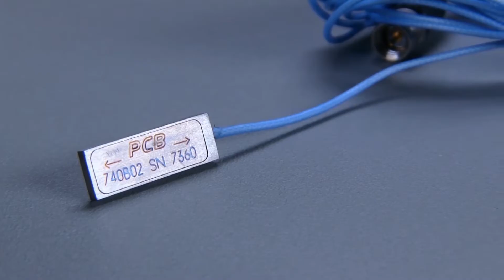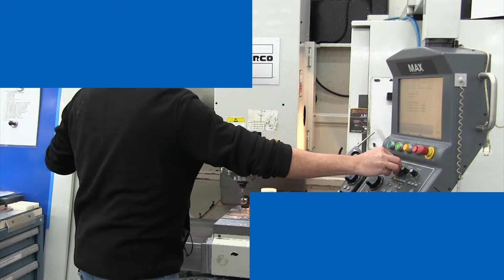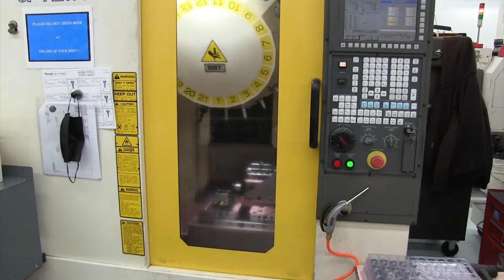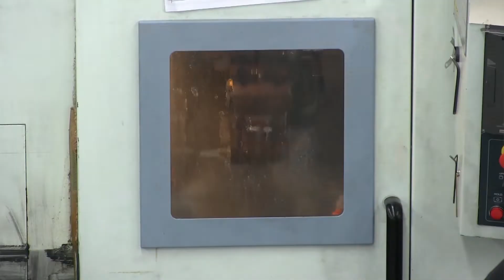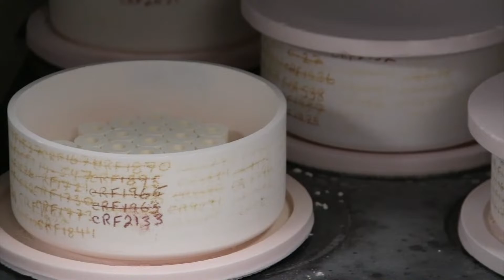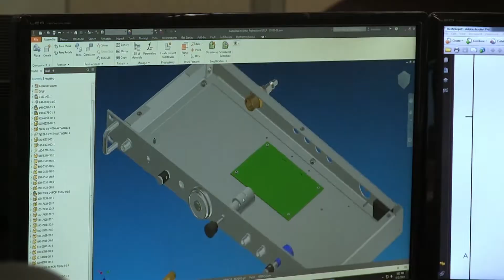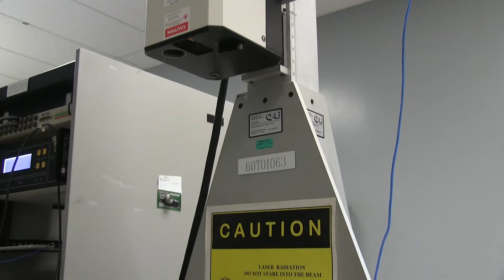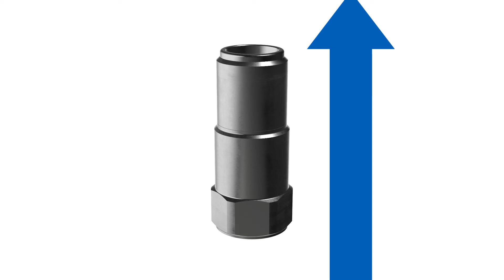Découvrez les usines PCB Piezotronics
Venez visiter les usines de fabrication de capteurs PCB Piezotronics. Petit tour de piste de nos installations aux Etats Unis !

PCB Piezotronics SA est la filiale française de PCB Piezotronics Inc (Buffalo, USA). Depuis 1967, PCB Piezotronics Inc conçoit et fabrique des capteurs de grandeur physique (accéléromètre, microphone, capteur de pression, capteur de force, …) utilisés pour le test, la mesure, le monitoring dans les secteurs: aéronautique, spatial, défense, automobile, ferroviaire, industrie, R&D, énergie.

Depuis fin 2019, PCB Piezotronics SA distribue également les capteurs de marque Endevco.

En 2021, PCB Piezotronics a rejoint le groupe Amphenol.